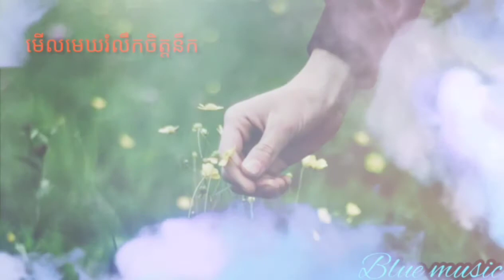មើលមេឃរំលឹកចិត្តនឹក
Blue music 😢💔